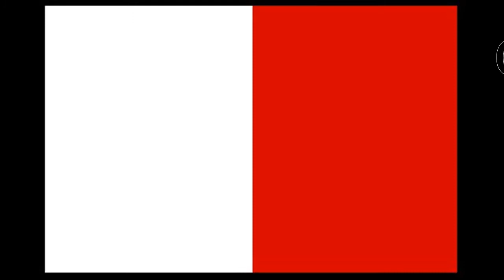cd 377 rajsu vs sulari bugazz vs pikipak